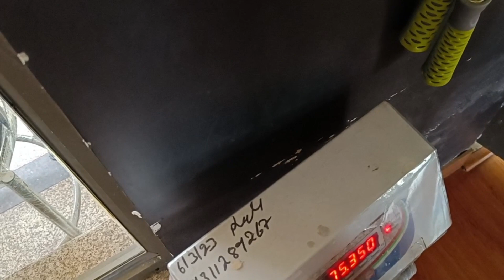New Phase start Day1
Aap log mujhe yha bhi follow kr sakte h:-